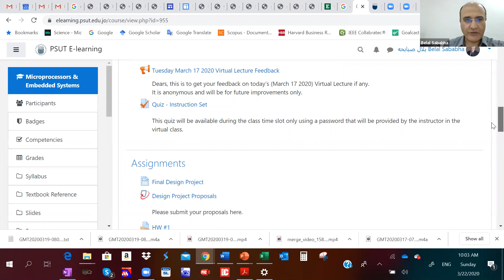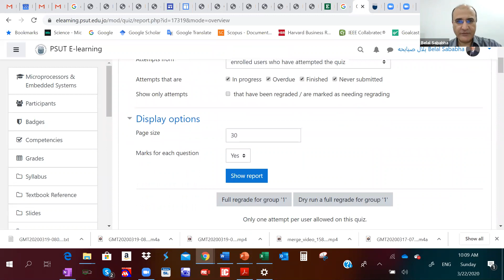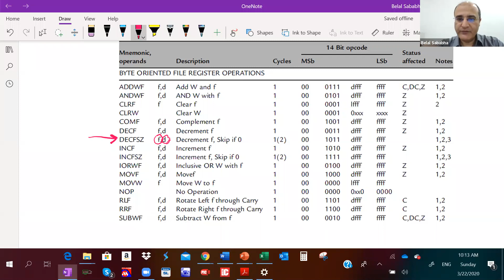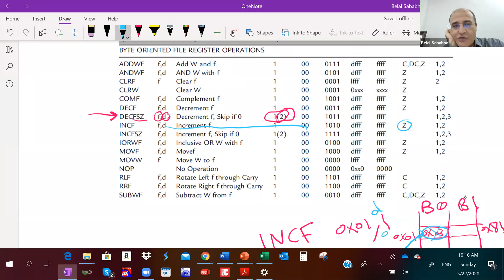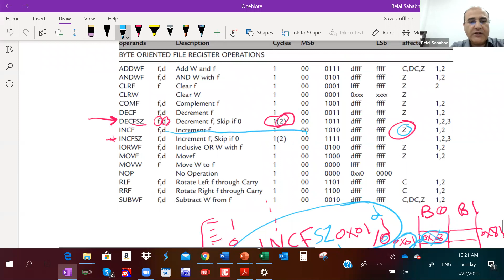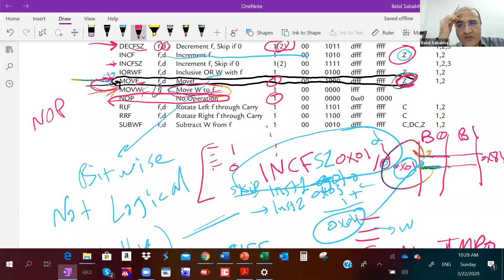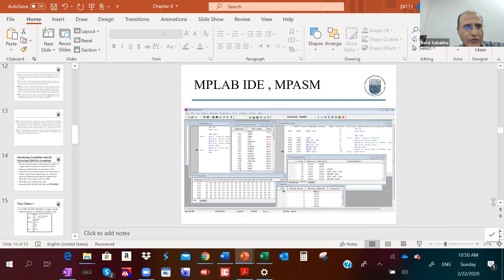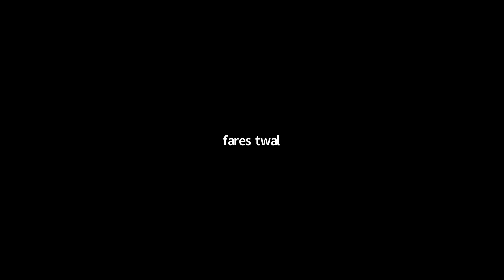March 22 - Chapter 4 - Continuing PIC 16 Series Instruction Set. Part 3.